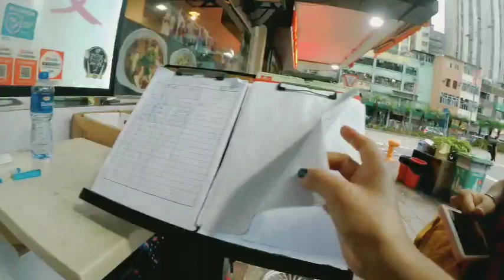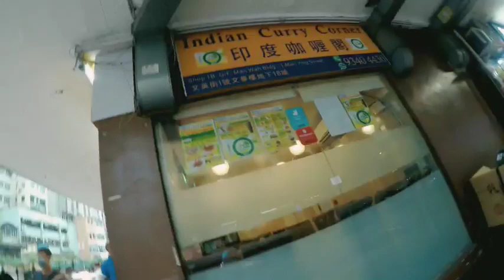Pemberani Ngerampok siang" Sambil cari makan dan isi nya ini........ (aahhhsudahlah)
hai temen temen ini video ke isengan kita saat pulang dari sky 100 , karna terllu sore kita gk persiapan buat makan dlu akhir nya kita nyri makan di jordan kita jlan ke jordan gak jauh temen temen dri kowloon ke jordan, semoga temen temen suka yah dan menghibur